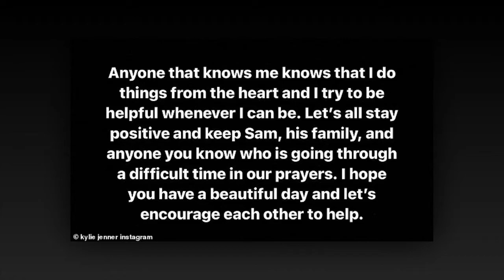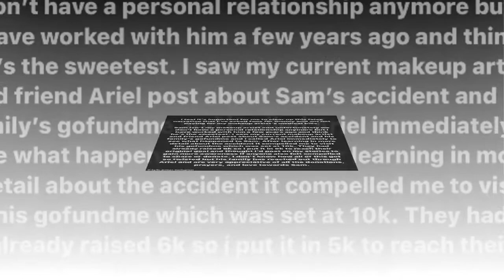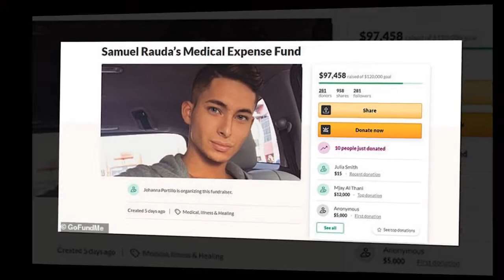Travis Scott responds to the crowd accusing his partner Kylie Jenner of not doing enough to help ...